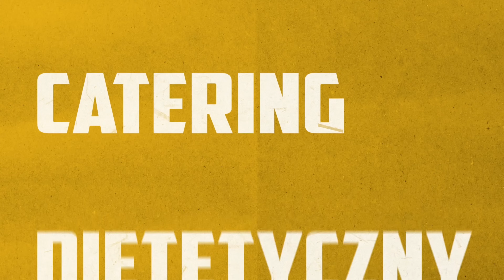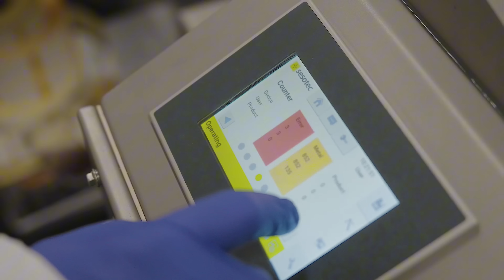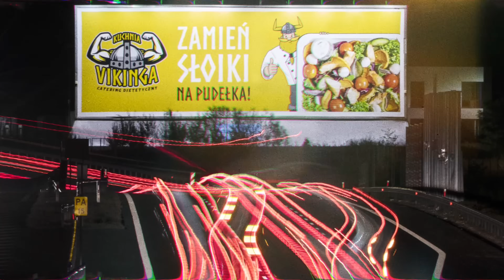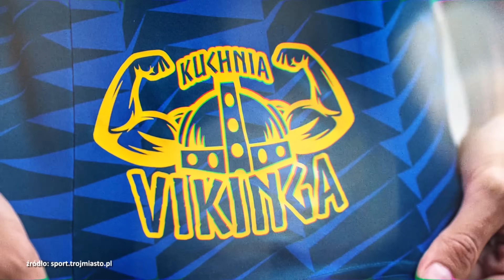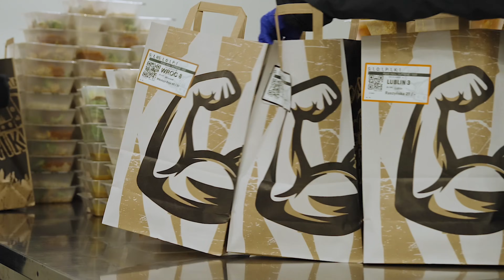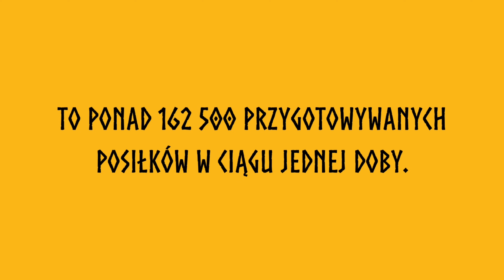VIKING – HISTORIA PRAWDZIWA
Ten film to tak naprawdę historia, która mogła przydarzyć się każdemu z nas. Zapraszamy na 25-minutową produkcję o tym, dlaczego warto walczyć o swoje marzenia. ⚔️

Łukasz Dawidziuk – 23-letni właściciel sklepu sportowego w Białymstoku postanawia wraz z przyjacielem otworzyć biznes gastronomiczny. Pizzeria czy catering? Żaden z nich nie wiedział, co będzie tym lepszym wyborem. Wtedy jeszcze nie zdawali sobie sprawy, że jeden z nich będzie zatrudniał ponad 1000 osób.

Za realizację filmu odpowiada Dom Produkcyjny Make IT. ❤️ Jeżeli szukacie sprawdzonego partnera do produkcji takich materiałów, to koniecznie zajrzyjcie na ich media społecznościowe!

Spodobało Ci się to, co zobaczyłeś/aś? 😉 Zostaw nam reakcję lub komentarz. 💬

PS Przy okazji zachęcamy do obserwowania Kuchni Vikinga w mediach społecznościowych.